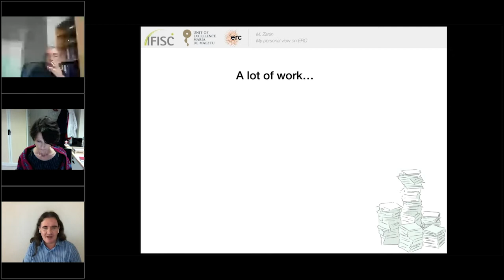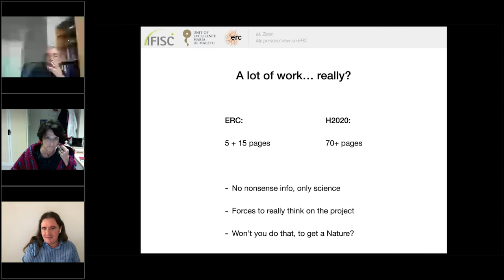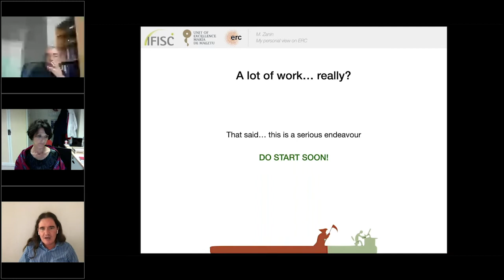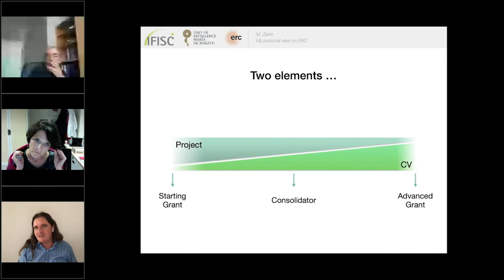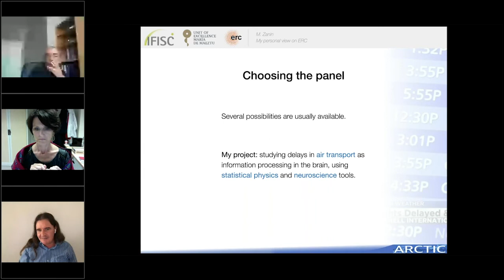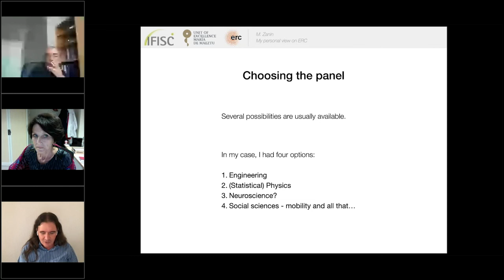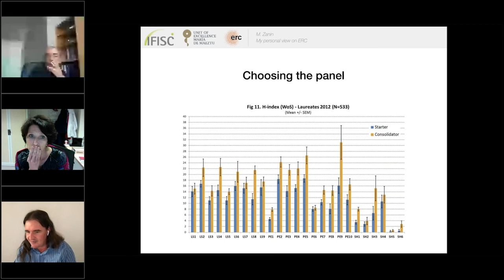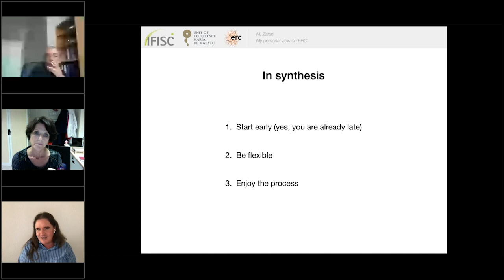Caso de éxito StG2019 ARCTIC Air Transport as Information and Computation_Massimiliano Zanin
20201028 Jornada Informativa Nacional ERC WP2021